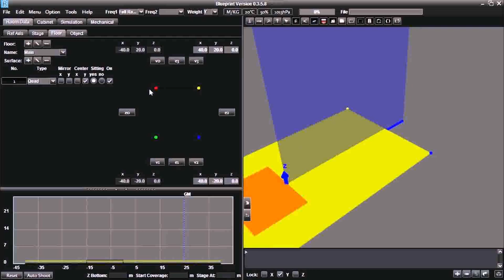House Interior Design Youtube (see description) (see description)